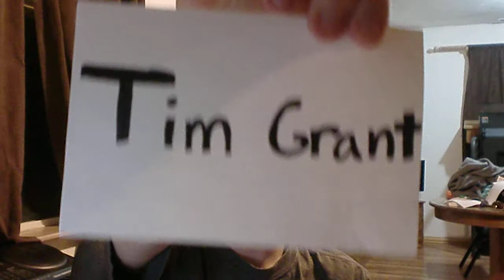Hate Chinese *Explicit*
I was super pissed off and defeated when I made this video last night. I calmed down, but I still feel defeated.